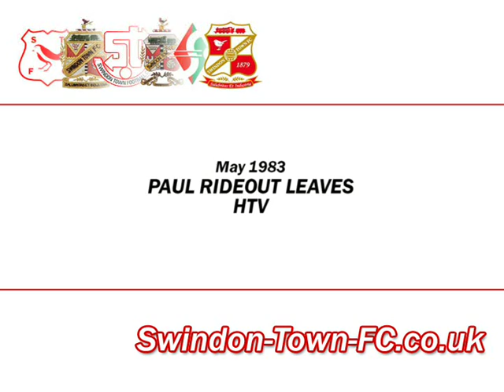1983-05 Paul Rideout leaves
Youngster Rideout is sold for a fee of £250,000 - wiping out the club's overdraft in one transaction, but condemning the Town to a miserable season in 1983/84 - meanwhile, released striker Howard Pritchard signs for Bristol City.